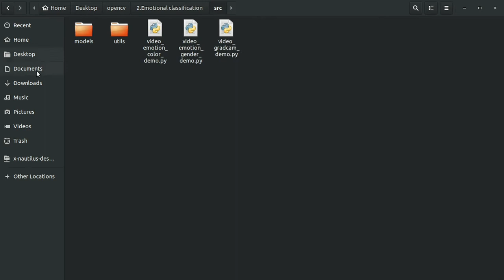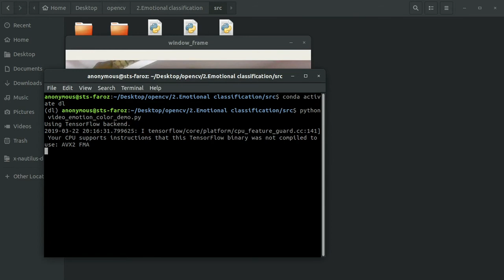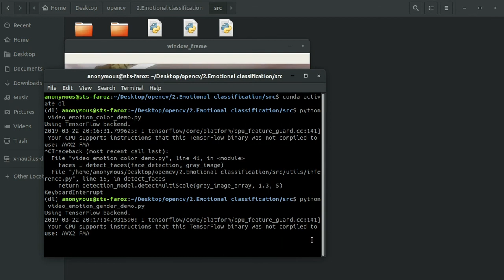Emotional Classification In Python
Complete Machine Learning and opencv in tamil,

In this tutorial we will understand Basics to Advance levels of Algorithms in Machine learning and About Artificial neural network.

My name’s Faroz,
I am the instructor for this course.

Why Machine Learning ?

Machine Learning is an growing field in the wolrd ,
it is used in robotics,self_driving_car etc...

·     From installation of Anaconda to Creating Machine Learning Model
·     All the Algorithm's concept and Coding in python
·     We Do Natural Language Processing
·     We Do Face Recognition

“ The main thing is I’ve explained Everythong in very simple manner , So Anyone can Learn Machine Learning without any Pre-Knowledge”

Pre-Requirement : Basic understanding of Python.